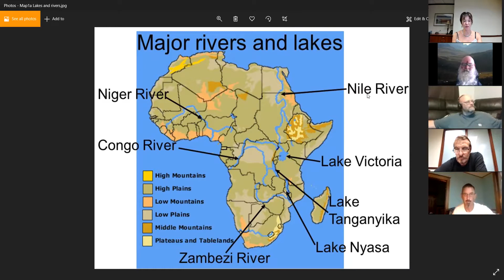History Podcast 31 - Early African Cultures Part 2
Genviel History Podcast 31 - Early African Cultures Part 2

What peoples and cultures existed in ancient Africa besides Ancient Egypt? How can we piece together the puzzle of Africa's past?  What do archeology, anthropology, and linguistics tell us about the most obscure, least studied and most important to the history of humanity earliest peoples of Africa?  Tune in to Episode 31 of our podcast to find out!

My name is Julie Deshtor, and I love history. This is an entertainment only podcast based on my interpretations of others' research. It is not the truth in its final instance, but a general overview of human history as such.

Links:
Genviel's Facebook Group: